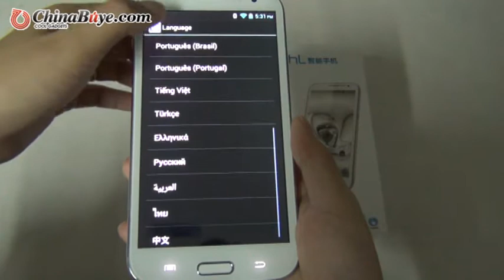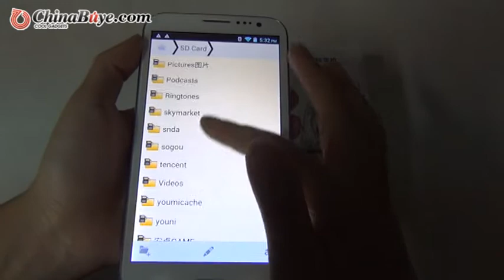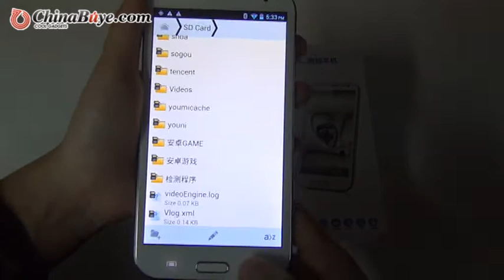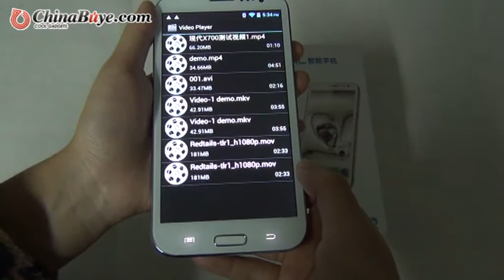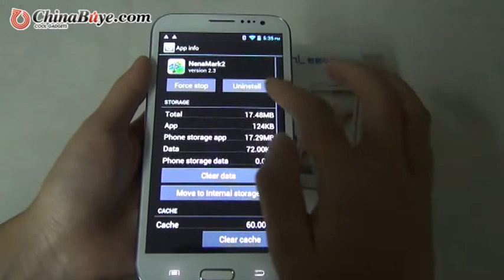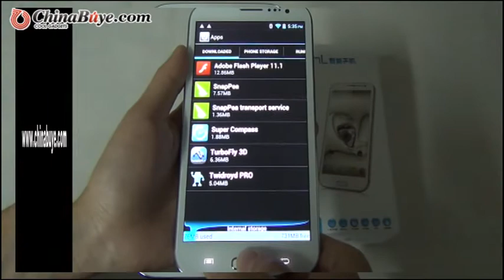Thl W7 MTK6577 Cortex A9 Dual Core 1.0GHz Android 4.0 5.7inch IPS Screen Phone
Quick Overview
China original brand phone, Thl W7 phablet phone adopts advanced CPU of MTK6577 Cortex A9 1.0GHz and OS that is based upon Android 4.0.4. High definition of 1280x720 for its overlage 5.7inch screen and dual camera ( back:8MP and rear:3.2MP ) Multi-form support video, photo and music displaying to bring more convenience and entertainment. Other functions of G-sensor, Wireless WiFi, bluetooth, LED flashlight, calendar, FM radion, music player etc.

Product Description
Brand Thl
Model W7
Band 2G:GSM 850/900/1800/1900MHz, 3G:WCDMA 850/2100MHz
SIM Card
Dual card dual standby

Service Provide
Unlocked

Style
Bar

CPU MTK6577, Cortex A9, 1.0GHz
Operating system Android 4.0.4
Memory ROM:4GB and RAM:1GB
Display Size
5.7 Inch

Type IPS capacitive touch screen
Screen resolution 1280x720 pixels
Screen Color
16000K colors

Audio file format
MMP3/WAV/AMR/AWB
Video file format 3GP/MPEG4
Image file format JPEG/BMP/GIF/PCG/GIF
E-book Format TXT/CHM/DOC/HTML
FM Radio
Yes, earphone needed

Card Extend
Support TF card up to 16GB extended (not included)

Mobile internet WAP / Wi-Fi
Camera/Picture Resolution Dual cameras, 3.2MP front camera, 8.0MP back camera with
super LED flashlight and auto focus, up to 3264×2448 pixels resolution
Language English, Chinese, etc.
Phonebook
500

Message
SMS/MMS

Input
Handwrite/Keypad

TV No
GPS Yes, built in, also support A-GPS, With EPO assistance to speed up postioning
Wi-Fi Yes, 802.11 b/g
Bluetooth
Bluetooth 2.0

Multi-Touch
Yes, 5 points touch screen

Battery 2x2300mAh
Dimensions 158x83x10mm
Other Feature 3G, WIFI, Play Store, GPS, FM, Bluetooth, Ebook, Email, Messaging,
wallpapers, calendar, calculator, clock, camera, tethering & portable
hotspot, compass, torch, etc

Package Included:
1* Smart phone
1* Charger
1* Charging cable
1* Earphone
2* Batteries